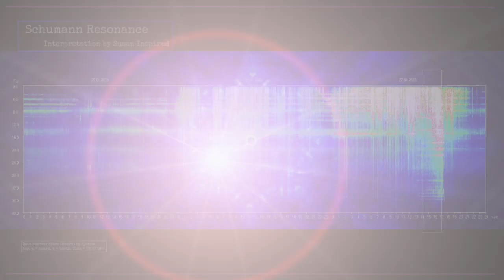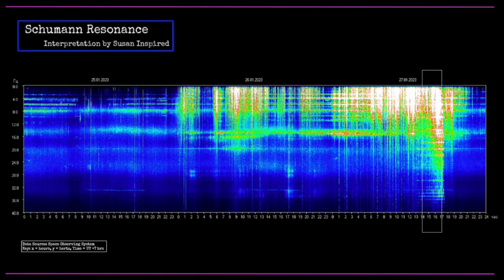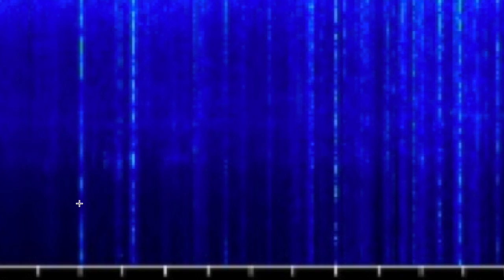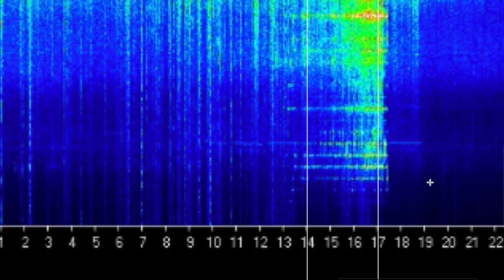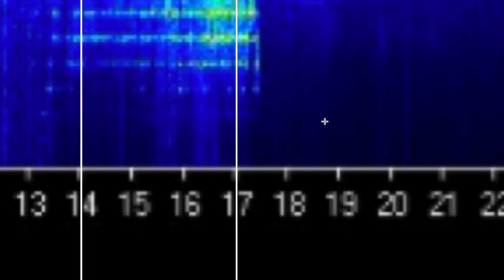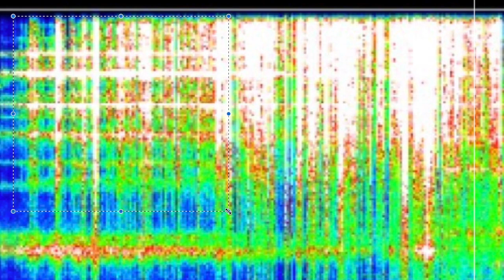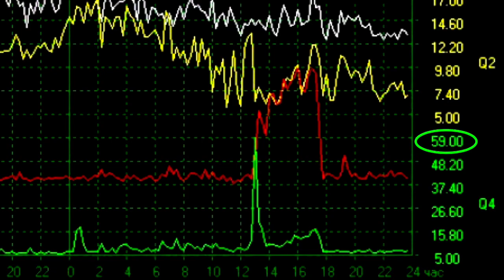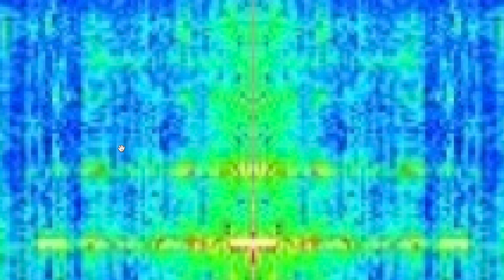Schumann Resonance Attempts to Capture the Human Soul Fail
0:00 What is the Schumann PLUS Offerings & Update
6:44 Schumann Energy Discussion PLUS Frequency, Amplitude, Quality Charts
29:27 Inspiration & Storytime - Claim Your Human Energy as Your Own
40 minutes

Stay Strong💪
Keep Going❤️
Susan

Substack article discussed in this video -
What Will We Align With? - Themes & Discussion, Charts with Commentary

      This really helps me get the word out - Thank you!

Gratitude 🙏

Please join me on Substack for chart images, energy articles, stories, deep analysis - 2-3x / week emails

Schumann Resonance Data Source: Space Observing System - Thank you 🙏

Music Credits
Music clips are licensed for commercial and non-commercial use.

Geographic Art Images by SusanInspired.

Woman at Night from Pixabay by Larisa Koshkina.

Views reflect those of the author, only. Permission is given to share this video on other blogs and websites as long as the author’s credit and live link back to this channel and/or my blog are included, and the content is not behind a paywall.